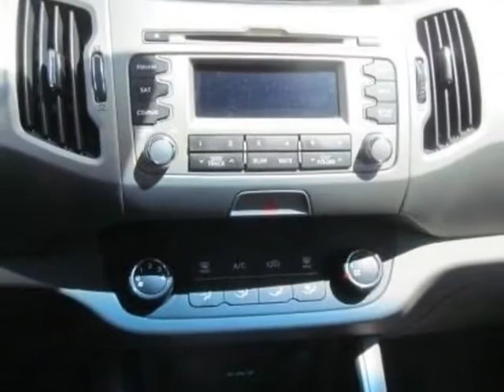2011 Kia Sportage 2WD 4dr LX SUV - Wilmington, NC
Jeff Gordon Chevrolet, Wilmington, NC - Kia Sportage LX